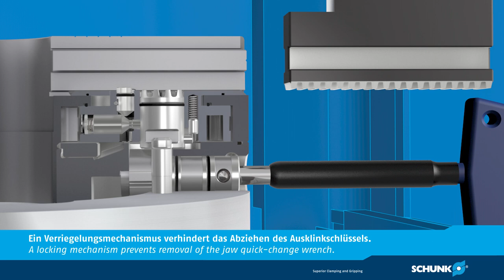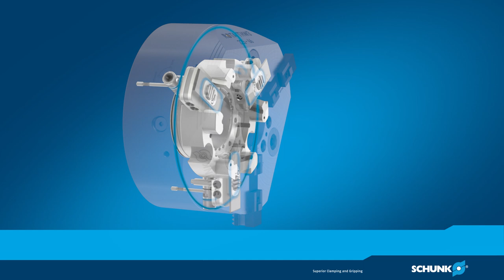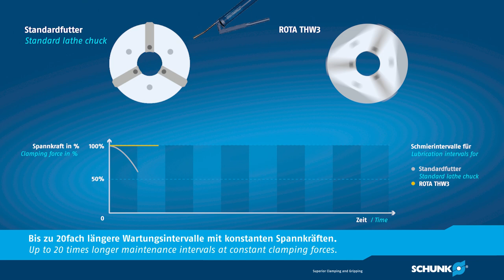ROTA THW3 – Komplett abgedichtetes Backenschnellwechselfutter mit konstanten Spannkräften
Wer die Fertigung von Drehteilen effizient gestalten will, braucht wartungsarme und ausfallsichere Präzisionsspannmittel, die sich schnell umrüsten und gegebenenfalls auch automatisiert beladen lassen. Das Backenschnellwechselfutter SCHUNK ROTA THW3 ist mit seiner patentierten Abdichtung der Futtermechanik genau darauf abgestimmt. Anwender profitieren von einer dauerhaft hohen Prozessstabilität, konstanten Spannkräften und langen Wartungsintervallen.